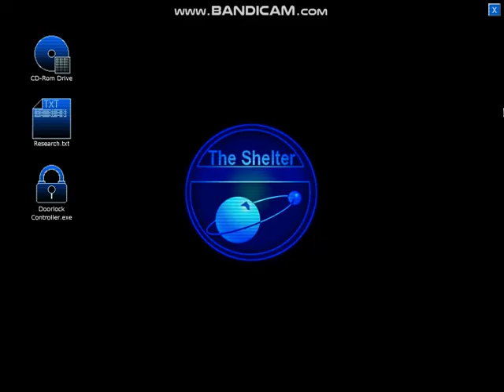First 10 minutes of Penumbra: Black Plague on PC